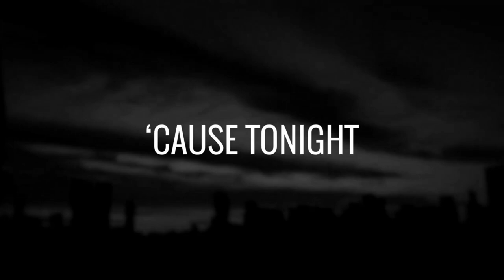New Adventure Games Trailer Talk 2020: Chicken Police, Exit:A Biodelic Adventure, Crowns & Pawns.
This week on Trailer Talk we watch Chicken Police, Exit: A Biodelic Adventure and Crowns & Pawns.